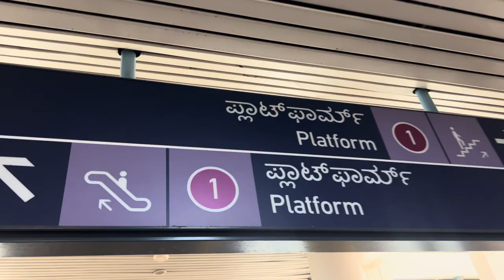First vlog of my Utube journey || to explore jammia masjid banglore city